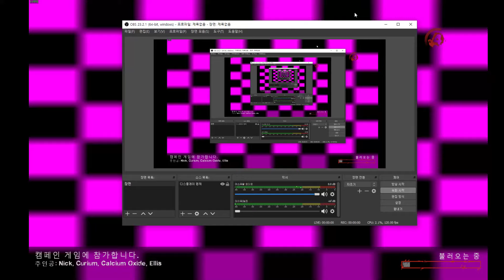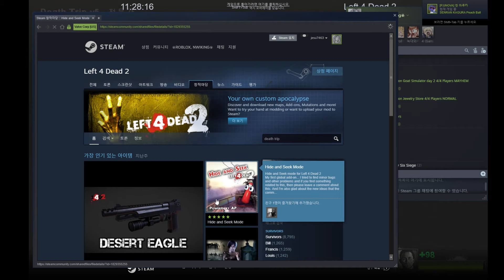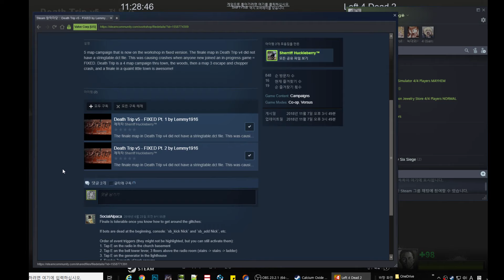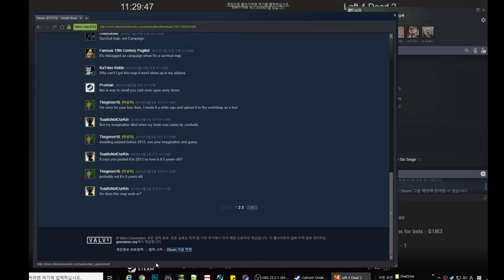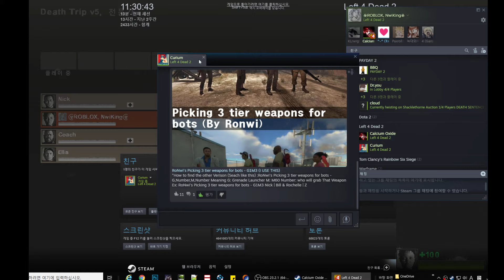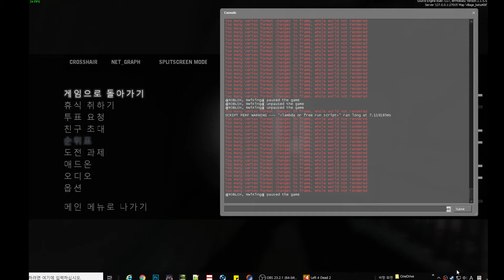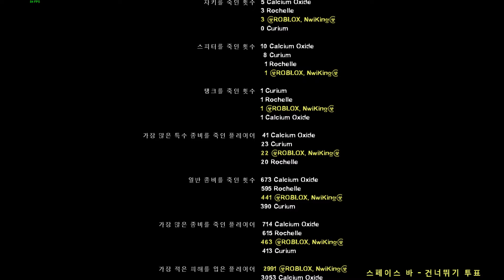☣ROBLOX, NwiKing☣'s l4d2 play - Death Trip v5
Players